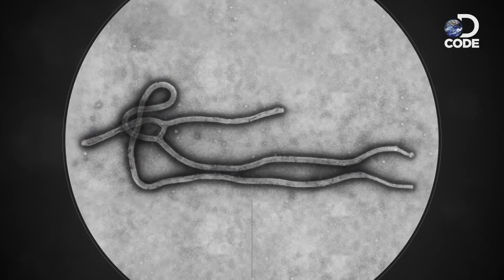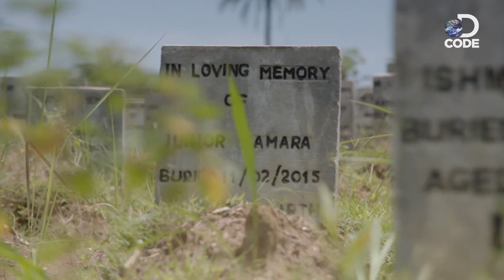Where Did Ebola Come From?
Ebola is a virus that is hiding most of the time. Every now and then it spills over to our species and causes an outbreak. Delve into the origins of this lethal virus.

Warning: The following video contains mature content and disturbing images.